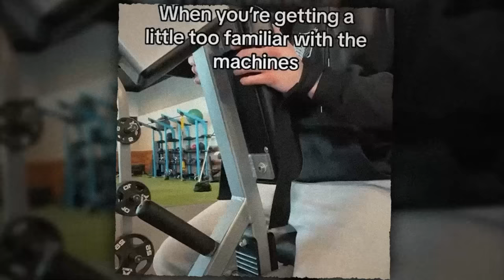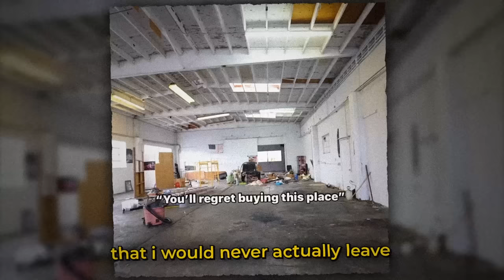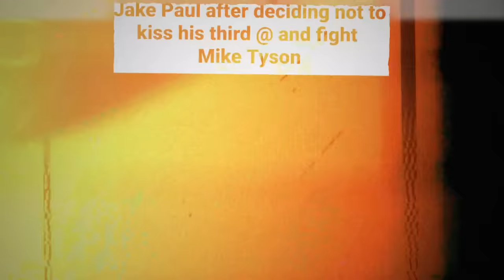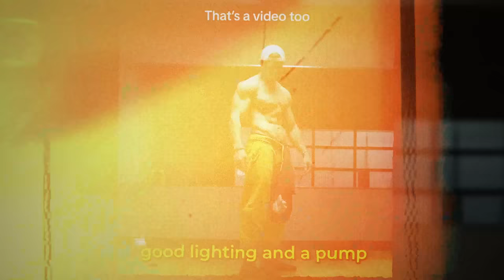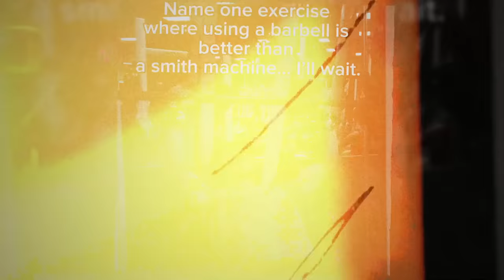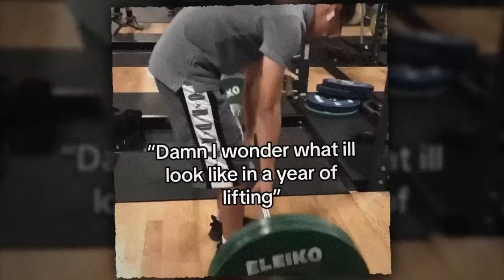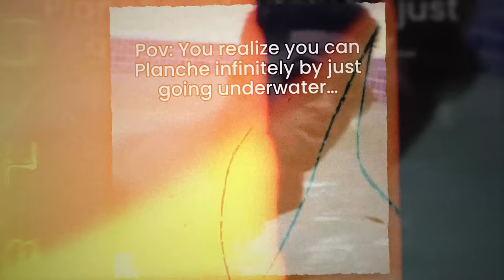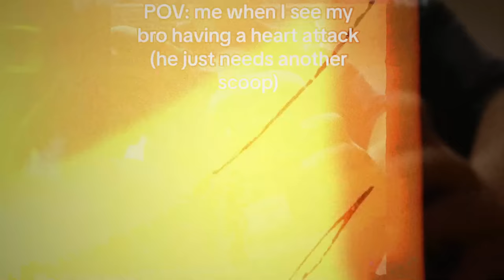"He Destroyed His Leg..."💀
Credit Instagram :
merxjsw
bboyhg520
sunni.cchi
nathan_fri
ollie_randleslift
turbobulken_
maxsharkey_
teamflightbrothers
michaelxbelcher
stadlifts
dirtybacontaken
daniel_jlmn
abekikirov
zackjenningz
hangman_louise
kj.jakobi.fit
devinbernardo
afroking_2006
pasit_strength
hugokadima_jr
jtkellyfit
cwnder
squat_black7
dawsonwindham
pow3rplus
thefilipinoguts
nuss_lui
dru_zag
sedo.martialart
deprussiandisorder
gymfailnation
ken.trenn
hejnasty
garrett.thierry
ethang.lifts
rajnyy_
vinceazizz
mega.gojira
blake.s.brown
jacobhouse__
thejensendean
wilkinsontraining
luckie_sw
captainlegz
pancetadaptado
alwaystheseason
pedallada
menehulk
theoverthinkinghooper_
mikhail_eremeychuk
wholestackj
thegoldencummins
CamParker25
samsulek.hq
mma_0bsessed
taylormalysch
seanstetic
nabil__lahlou
anthonypfit
zytilfit
abekikirov
sukaken_fitness
tylerlayne_
the125kg
trndres
oyinda_fitness
lkgainss

songs used in this video :
Phonk Gym Phonk Drive by Alexi Action /Passion